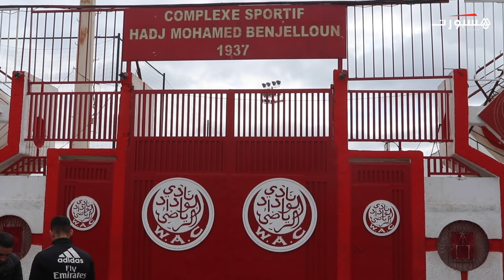جمهور الوداد قبل الديربي: "واخا يزيدوا الثمن نقطعو ونتبعو الوداد"